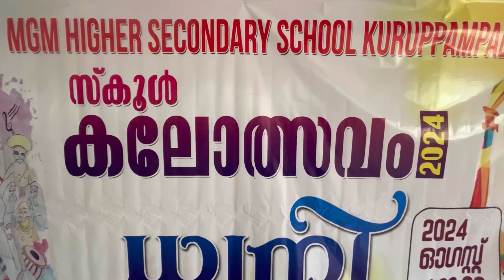MGM ധ്വനി#2024 school കലോൽസവം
Dhwani#school#mgm